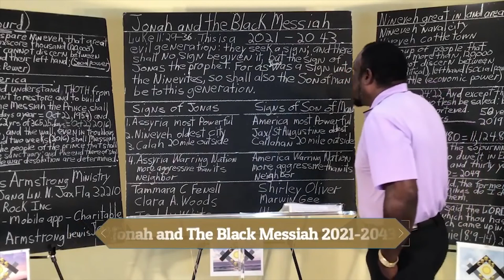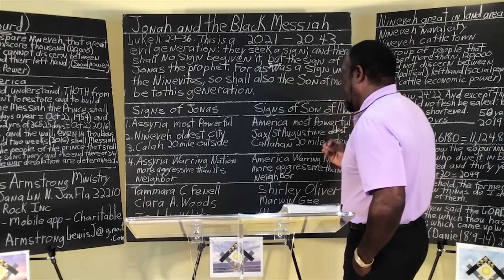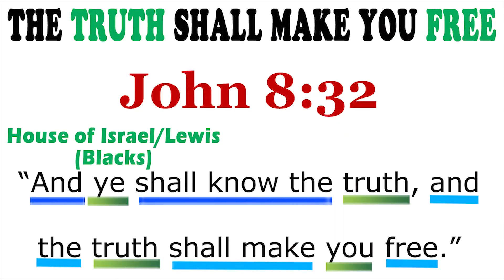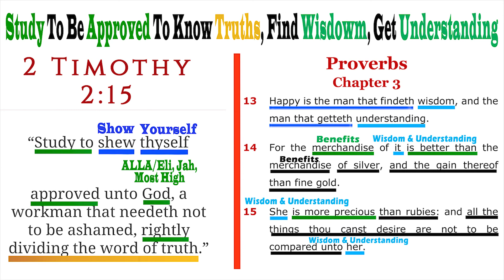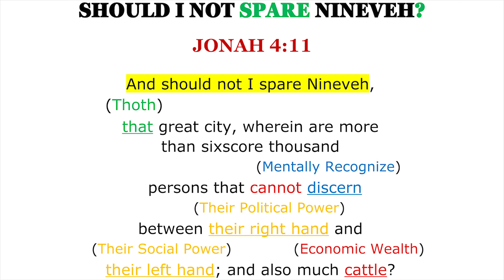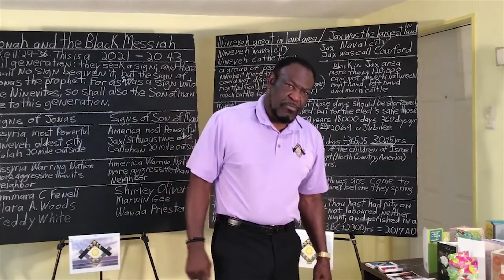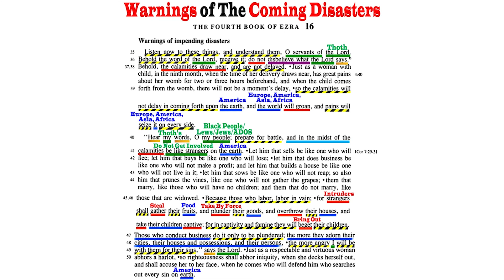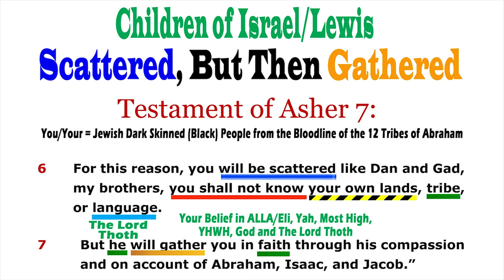Jonah and The Black Messiah 2021 to 2043 By Lewis J Armstrong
Civil War II:
- Luke 11:30 and Jonah 3:4 (Time of Jonah in Nineveh/St Augustine, FL)
- 2 Esdras 15:12 to19 (Judgement Against Those Who Oppressed Lewis/Israel (Black People/ADOS)

World War III:
- 2 Esdras 15:28 to 33 (Terrifying Warfare)

Nothing Happens Without From The Most High and The Lord Thoth
- Isaiah 42:9 (Thoth Declare Things Before They Happen)
- Daniel 10:21 (Only Michael/Lewis Is Given The TRUTH)
- 2 Esdras 15:1 to 11 (Vengeance Upon the Wicked)
- 2 Esdras 16:35 to 50 (Warning Against Impending Disasters)

Civil War II:
- 2 Esdras 15:12 to19 (Judgement Against Those Who Oppressed Lewis/Israel (Black People/ADOS)

Upcoming Attack on The Chosen People:
- 2 Esdras 16:68 to 73

The Chosen People Delivered From Tribulation and Disasters:
- 2 Esdras 16:74 to 78
- Testament of Asher 7:6-7